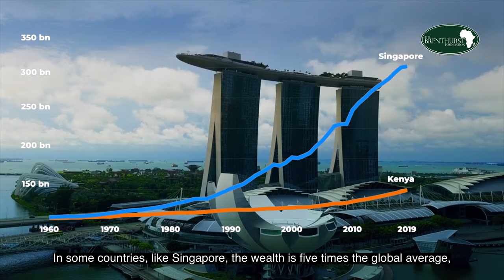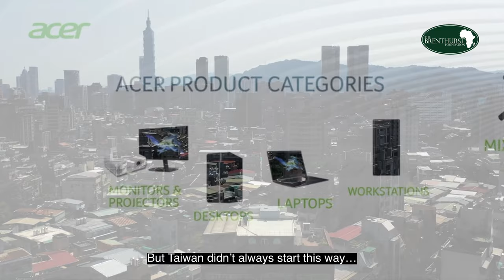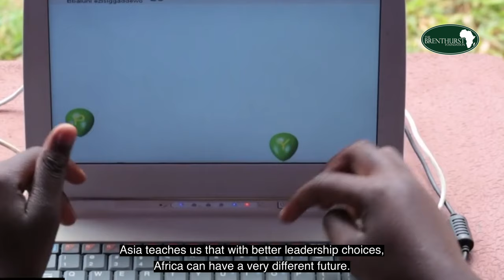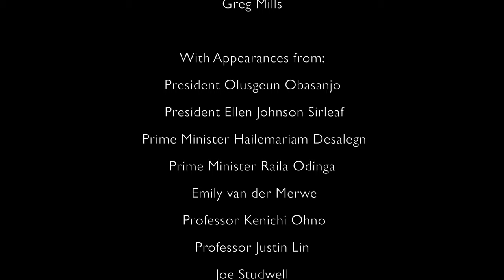The Asian Aspiration - Can Africa Become The Next Asia?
Narrated by Bobi Wine, and featuring contributions from former Nigerian president Olusegun Obasanjo and former Prime Minister of Ethiopia Hailemariam Desalegn, The Asian Aspiration is a short documentary which asks a simple question: can Africa be the next Asia?

Based on the popular book of the same name, the documentary draws on research by South Africa’s Brenthurst Foundation, pooled across 30 countries in Africa and Asia, to see how Asia’s story of rapid and successful development can be emulated in Africa.

The film takes a look at the economic and political circumstances which precipitated the meteoric rise of some of Asia’s biggest economies, specifically Japan, Korea, Singapore, Taiwan and Vietnam. It then examines how these circumstances can replicated in Africa by prioritising business, eradicating corruption and opening up to foreign expertise.

The Asian Aspiration offers a roadmap for African countries to no longer be prisoners of their past, but rather to unlock their potential and lift their populations out of poverty.